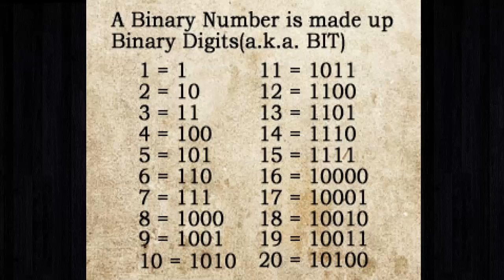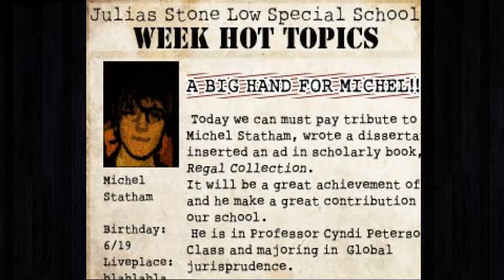Fire Extinguisher Store! The Crooked Man Eps 4 I W/ CoolHandWiz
David Hoover decides to move into a new apartment during a rough time in his life.
After some odd occurrences, he decides to ask about the room's former owner, but learns little.
So he sets off in search of him, strangely compelled to know more about this man...

Till Next Time,
Luke